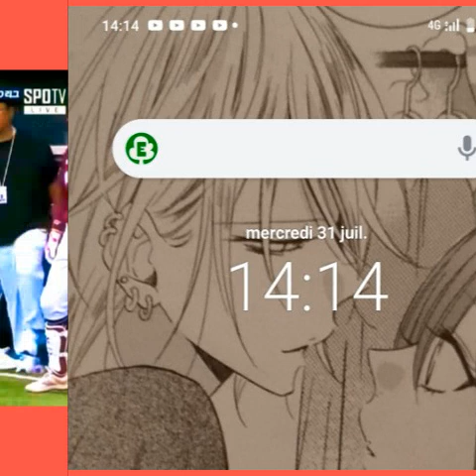Cyber Druide - Face B 02, 03 août 2024